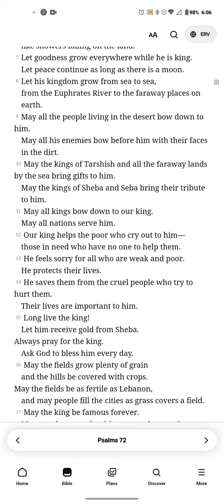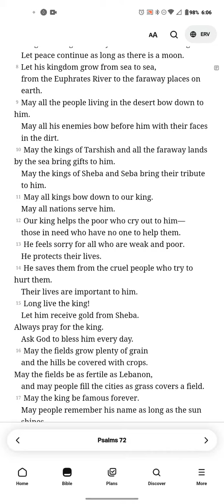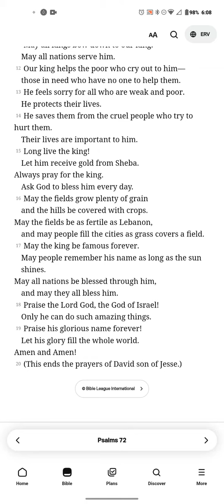Psalms 72 ERV audiobook reading with scrolling read along text.